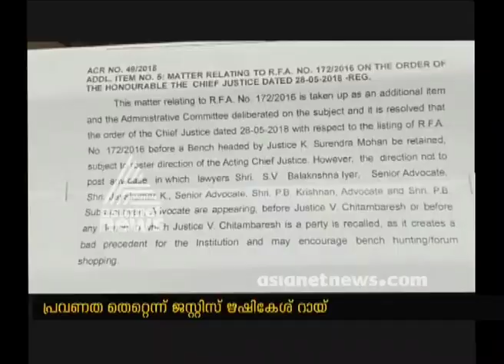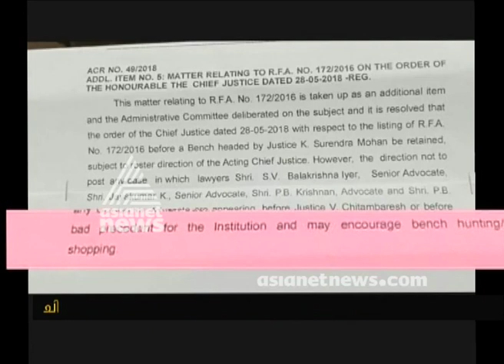അഭിഭാഷകരുടെ ബെഞ്ച് ഫിക്സിങ്ങ് ; ജ ആൻ്റണിയെ തിരുത്തി റായ്